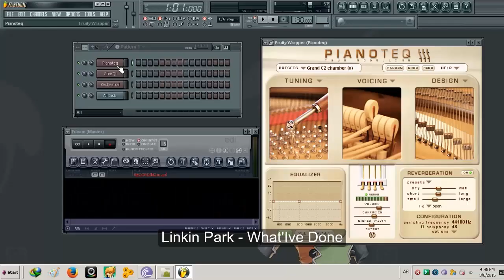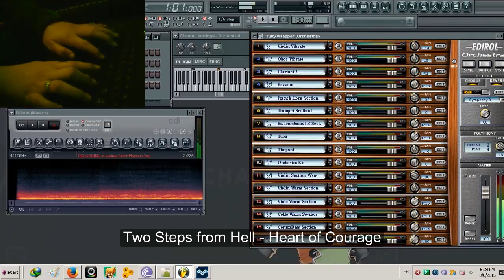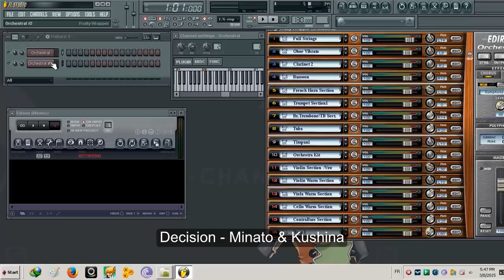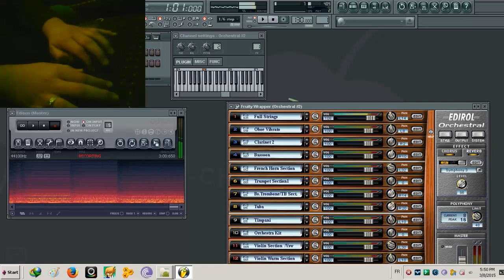4 Songs played on a Laptop keyboard HD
Linkin Park - What I've Done Dis-extended.
Yiruma - River Flows in You
Two Steps to Hell - Heart of Courage
Naruto - Decision - Minato & Kushina Theme - Unofficial OST

VST Used :
Pianoteq 2
Edirol Orchestal
HTTSika VSTi
Soundfont Jngsmp.sf2

Played by :
THE MAKER - Sidena Akram

I am sorry for the task bar in the bottom, I was too lazy to erase it x)

LUV Y'ALL!

Tags Used :

Orchestral - Piano - FL Studio - Pianoteq - Several - Times - Songs - Cover - Laptop - Keyboard